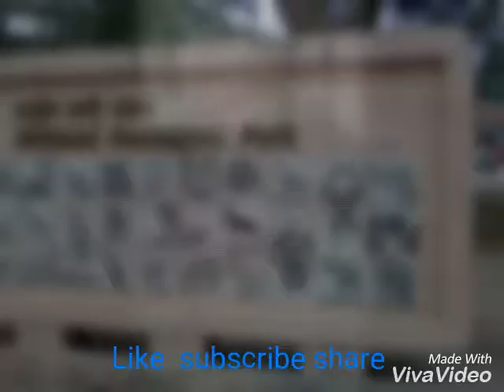The west Torist gardens